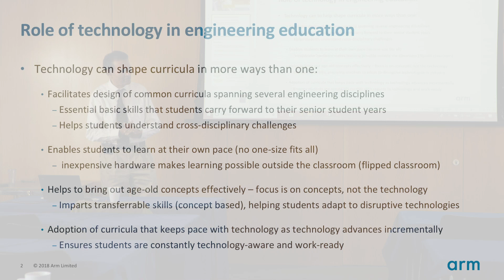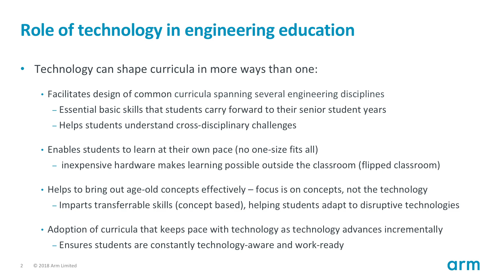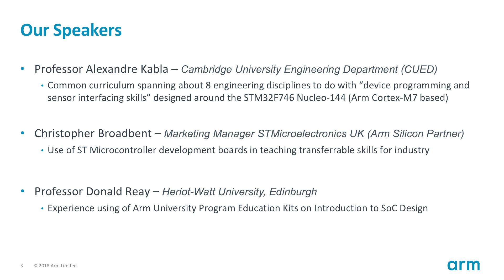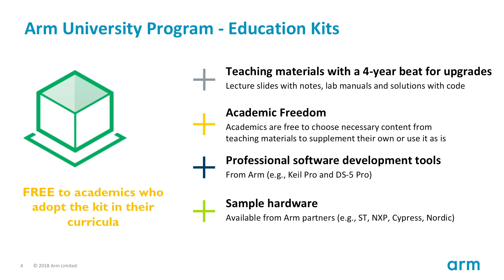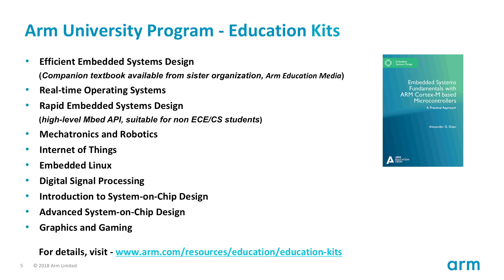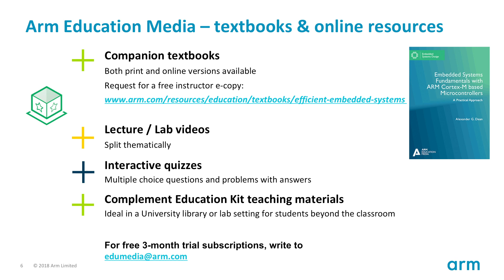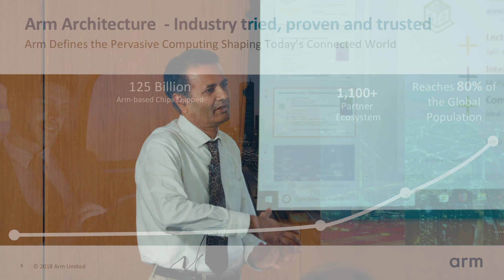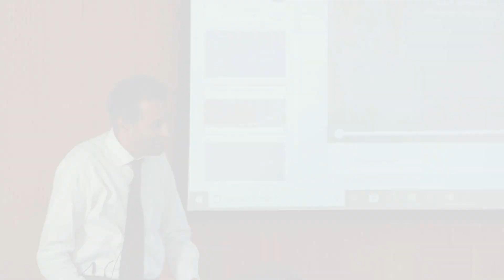Arm University Program, Education Showcase introduction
Dr. Sadanand Gulwadi, Director of Education, Arm University Program, introduces our recent Education showcase at the Arm Research Summit – the session featured leading academics Alexandre Kabla, and Donald Reay plus Chris Broadbent from ST Microelectronics showcasing how Arm brings together the complementary strengths of academia and its partner ecosystem to enable technology in teaching.